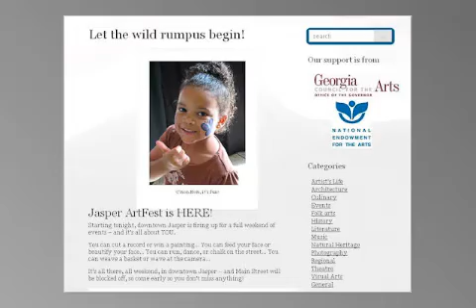World's Largest Kudzu Basket: Episode 1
Part 1: The attempt to make the world's largest kudzu basket, this weekend April 16-17 in Jasper, Georgia